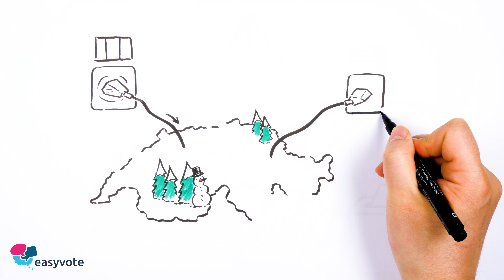Approvisionnement en électricité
En hiver, la Suisse importe généralement de l’électricité de l’étranger. Parfois, cela n’est pas possible ou de manière restreinte, par exemple en raison de crises à l’étranger. Pour que la Suisse dispose toutefois de suffisamment d’électricité, le Parlement veut encourager la production d’électricité par des énergies renouvelables. Il a donc adopté la « loi fédérale relative à un approvisionnement en électricité sûr reposant sur des énergies renouvelables ».

Un référendum a été lancé contre cette loi fédérale. C’est pour cette raison que nous votons à présent à ce sujet.

00:10 Situation initiale
00:47 Qu’est-ce qui changerait ?
01:54 Arguments des partisanes et des partisans
02:23 Arguments des opposantes et des opposants
02:50 Comment voter ?